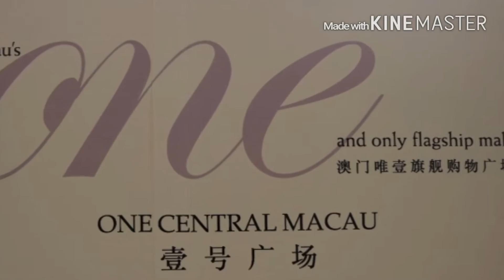Hong Kong Travels: Macau 2015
Family trip to Hong Kong. One day trip to Macau :)